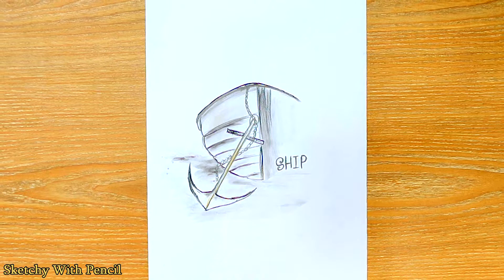Easy Ship Drawing / Easy Pencil Drawing / Work #179